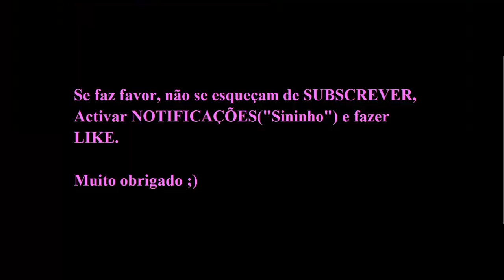Declarações de GUILHERME PIRES (Sporting Sub-19).